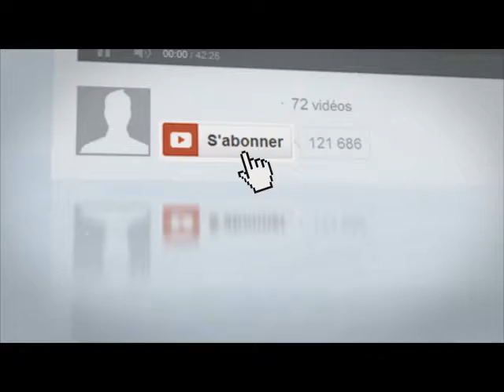Comment se motiver 9/9 : conclusion lancez-vous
♛ OFFRES PROMOTIONNELLES ♛

D'autres vidéos

un coaching gratuit Dernière vidéo pour conclure cette série qui vous donne des astuces simples mais oubliées pour rester motiver quand on n'y croit plus...